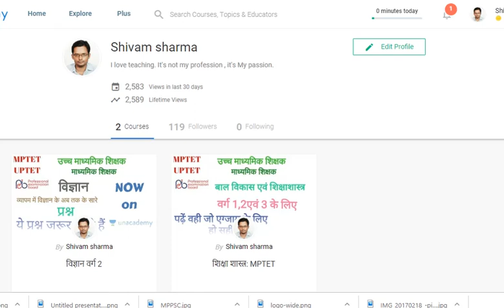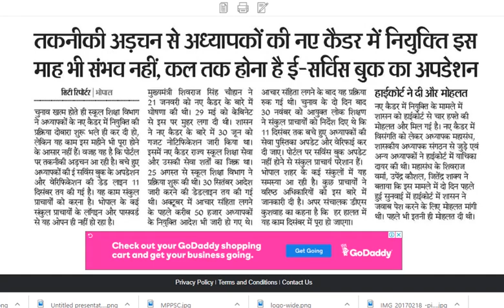स्कूल शिक्षा विभाग नियुक्ति प्रक्रिया - क्या इस महीने हो पाएगी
My mouse

My Smartphone

My printer

हमारे कूपन कोड की मदद से व्यापम की टेस्ट सीरीज खरीदने पर आपको 50 प्रतिशत की छूट मिलेगी - कूपन कोड – GURDPEB50
प्रदेश के सर्वश्रेस्ठ कोचिंग संस्थान "इंदौर कौटिल्य अकेडमी" के संस्थापक, नरेंद्र सर के मार्गदर्शन में तैयार की गई उत्कृष्ट टेस्ट सीरीज द्वारा, MP Pariksha एप पर घर बैठे करें MPPSC की तैयारी।
हमारे कूपन कोड की मदद से MPPSC की टेस्ट सीरीज खरीदने पर आपको 25 प्रतिशत की छूट मिलेगी - कूपन कोड – GURDPSC25